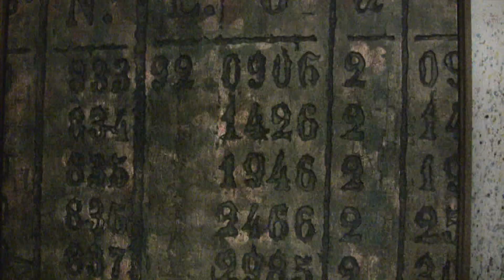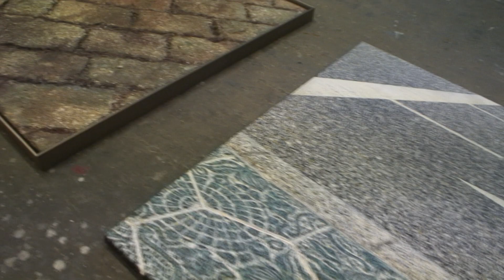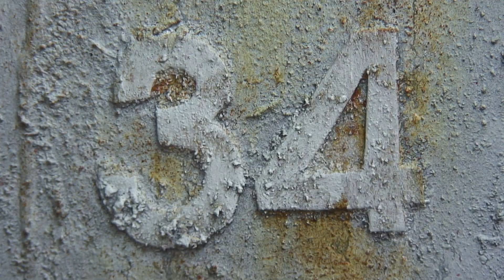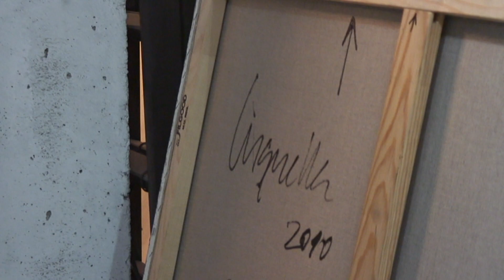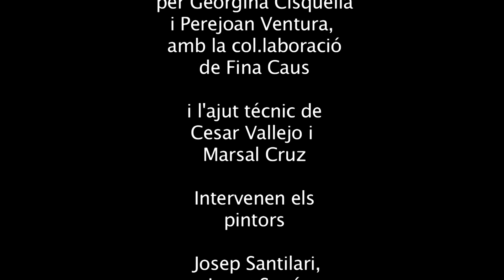JOSEP CISQUELLA/el temps aturat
Un grupo de pintores, amigos de Josep Cisquella(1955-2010), recuerdan la trayectoria de este artista y su entrañable forma de ser. Casi todos pertenecen al llamado Nuevo Realismo Catalán, termino acuñado por el crítico Sergio Vila-Sanjuán. El encuentro se produce en el estudio del pintor desaparecido prematuramente, antes de la exposición antológica en la Fundación Vila Casas de Barcelona y el Espai d'art Santa Mónica.